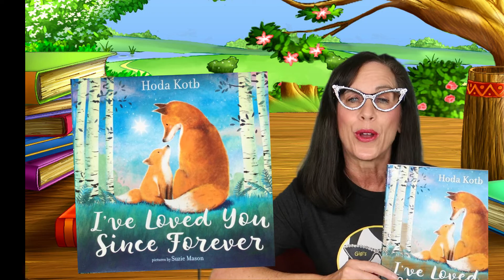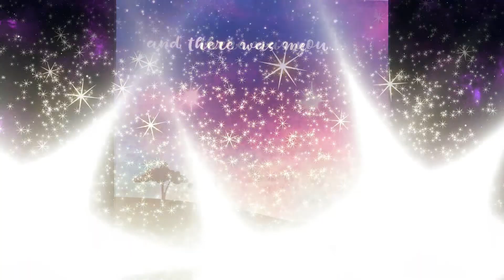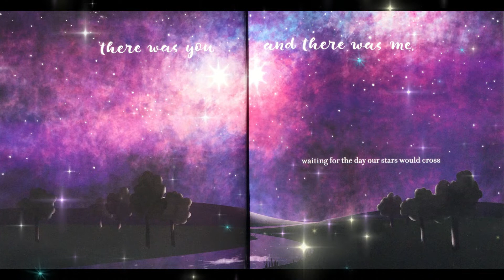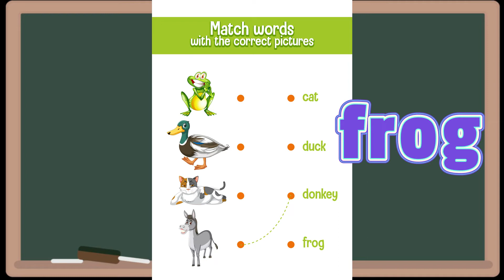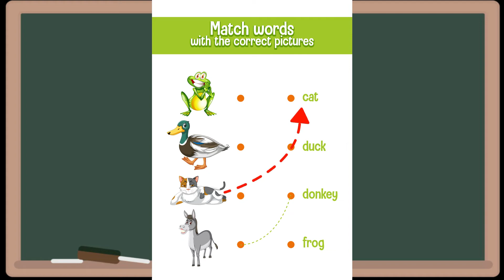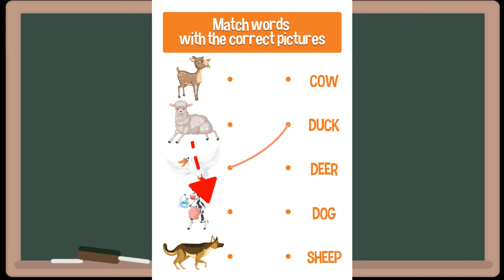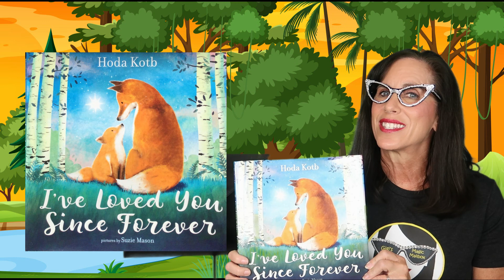READ ALOUD: I've Loved You Since Forever by Hoda Kotb (Celebrating families/National Adoption Month)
A celebratory and poetic testament to the timeless love felt between parent and child. This beautiful picture book is inspired by Today show co-anchor Hoda Kotb’s heartwarming adoption of her baby girl, Haley Joy. Great for all types of families! By Hoda Kotb and illustrated by Suzie Mason

Credits for other items used in this episode:
Matching Pictures with Words worksheets: Shadow-matching-game-template_27539485, 26353754 and 26161711.